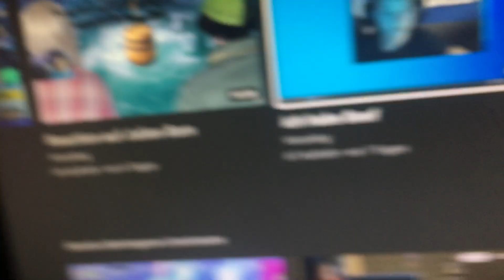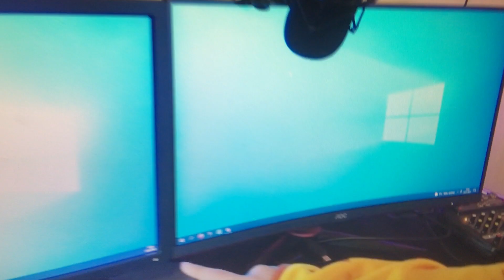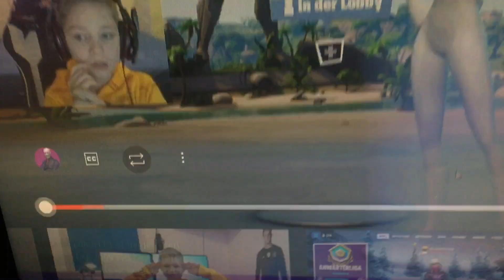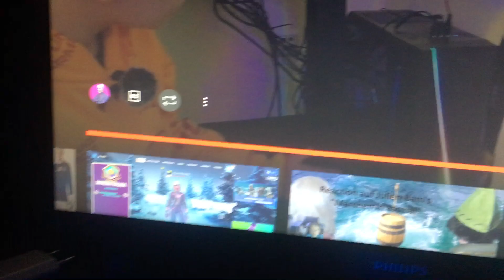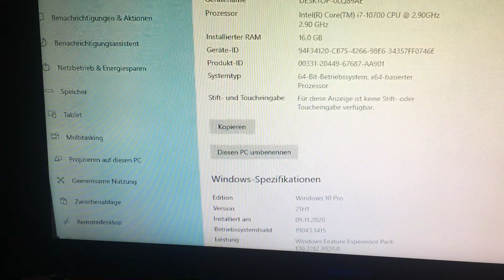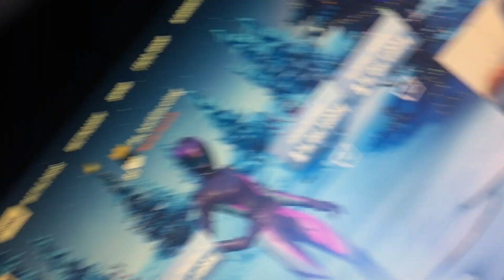Reaktion auf die roomtour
Sorry das man nichts gehört hat Irgendwie hat es die Sprache nicht aufgenommen ist wieder so ein komischer Bug von Handy ￼